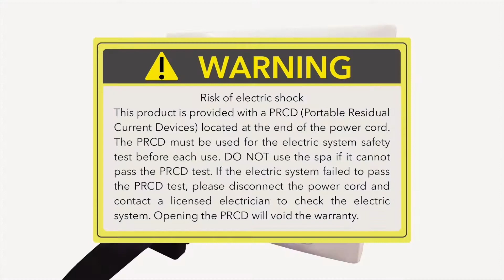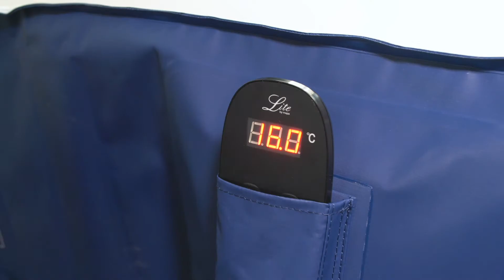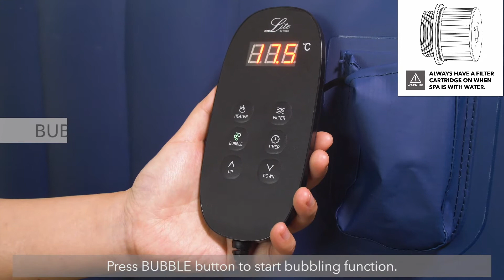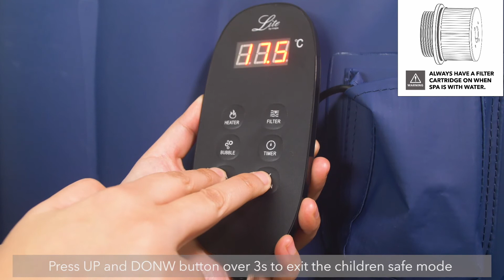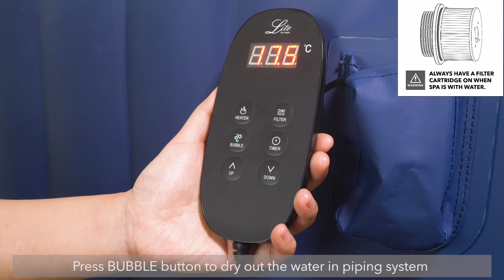2020 LITE SERIES INSTALLATION- Round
2020 LITE SERIES INSTALLATION- Round
LS04-NA

LS06-NA
LR04-NA
LR06-NA
LS04-BR
LS06-BR
LR04-BR
LR06-BR
LS04-GR
LS06-GR
LR04-GR
LR06-GR